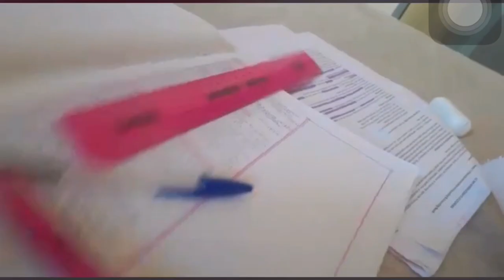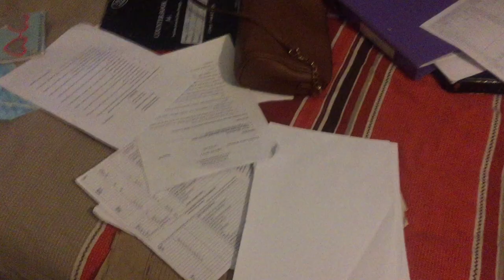ARE YOU READY FOR THE EXAM😭🤡(university of Botswana 🇧🇼)day 1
First day of the final examination 😹for ub students just a mini vlog that was unplanned 😹till the end of the exams I will be vlogging don’t forget to tune in to my channel❤️